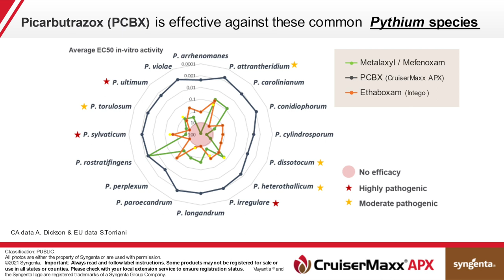Ag Update Video Podcast - S01E01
The Nexus agronomy team sits down with Syngenta Seedcare Rep, Perry Weigle. Together, they dive into the world of seed treatment innovation, exploring techniques to enhance seed quality and protect against diseases and pathogens.

Let’s cultivate knowledge together! 🌱🎙️